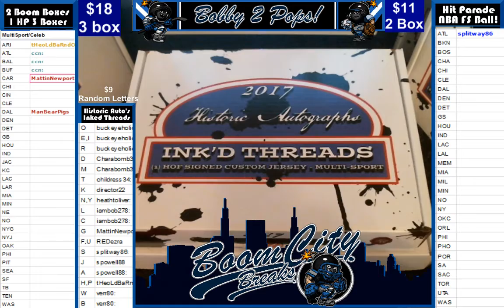5 5 17 Inked Threads 1 Box break John Randle